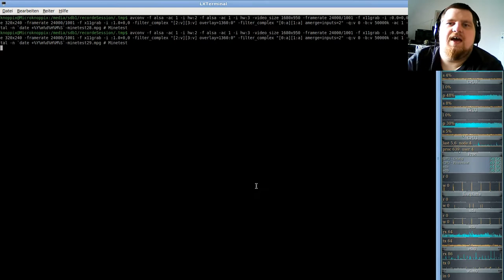MineTest Server( Minecraft orientiertes Open-World-Spiel ) #30